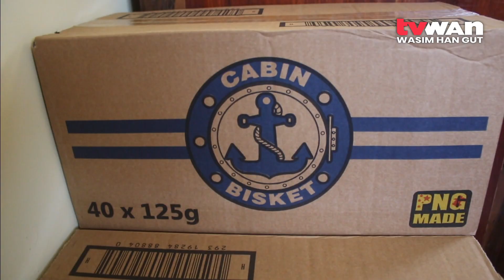Change In Code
Lae businesses are frustrated with the change in coding and back charge by Papua New Guinea Customs.

Chief executive officer of the Lae Biscuit Company, Ian Chow, questioned the reasoning behind charging companies for the previous financial years, using the new tariff.